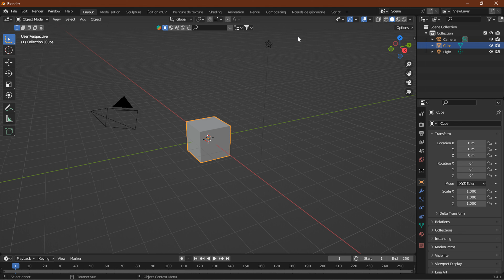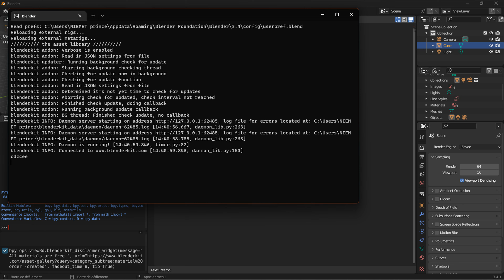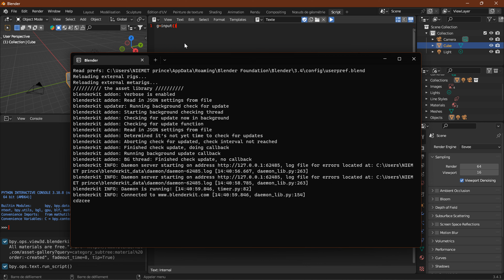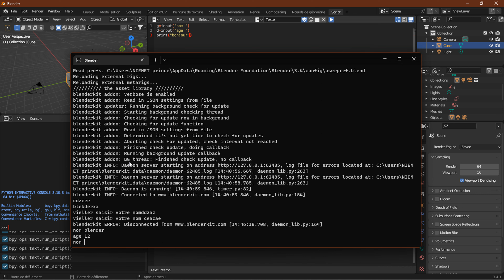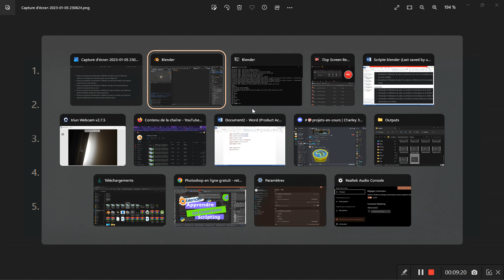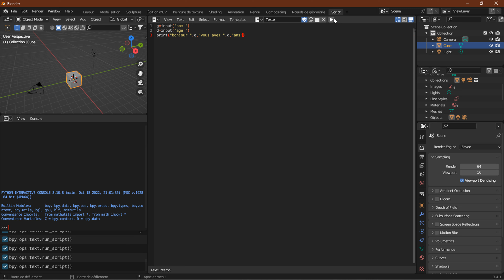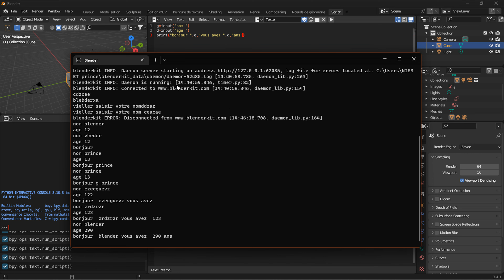#01 Quelques exercices d'application sur blender python | Apprendre Blender 3D